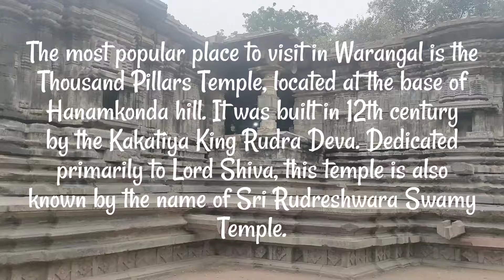Veyistambala gudi - 1000 Pillar Temple - New Year Trip - Hyderabad to Warangal to Badhrachalam Part1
New Year Trip - Hyderabad to Warangal to Ramappa Temple to Laknavaram Lake to Mallur to Badhrachalam to Papikondalu Boating. 3days&3nights - Part 1

The background music by Haratanya Sree, Veena kinhal